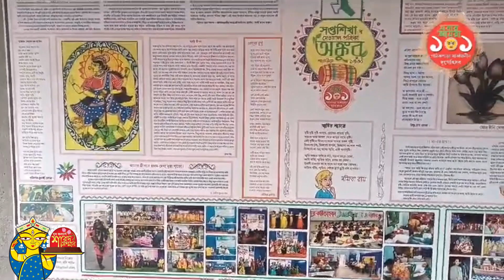Pathak para sarbojanin durgatsab, with unesco MIL during the 2023 Durga Puja Festival”